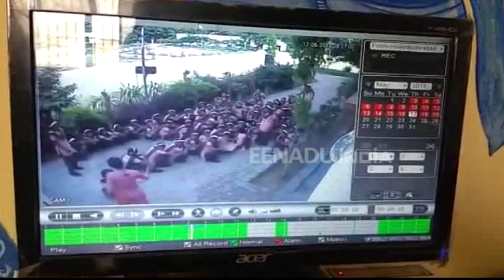कस्तूरबा विद्यालय में छात्राओं से बर्बरता का वीडियो वायरल, बीएसए ने बैठाई जांच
अलीगढ़: कस्तूरबा गांधी कन्या आवासीय विद्यालय में छात्राओं के साथ मारपीट करने का वीडियो सामने आया है. छात्राओं को बर्बरता से मारने पीटने की वीडियो सामने आने से शिक्षा विभाग में हड़कम्प मच गया. वहीं स्कूल की छात्राओं ने स्कूल प्रशासन पर कई गंभीर आरोप लगाए हैं.